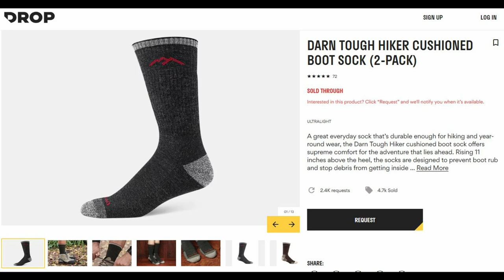The Best Socks and Briefs for Hiking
Some of the most important clothing choices involve those that you can't see but sit closest to your skin. Although they are not often discussed, the right socks and briefs can make a huge difference to your hiking experience. For hiking, it's worth getting the best.

Darn Tough Hiking Socks
Ex Officio Give-n-Go Briefs
Lapasa Men's Briefs
Monkey Butt Treatment